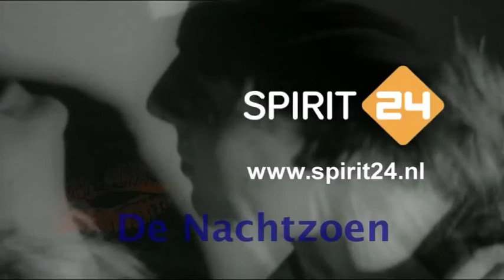Willem van Wijk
Een nachtzoen van Willem van Wijk